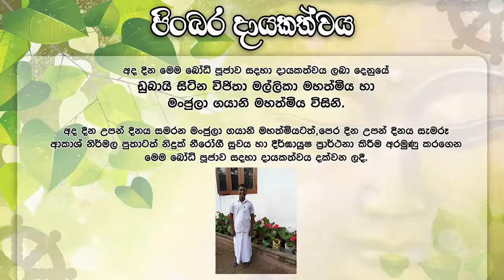WELLASSA TV BODHI POOJAWA 26.04.2022